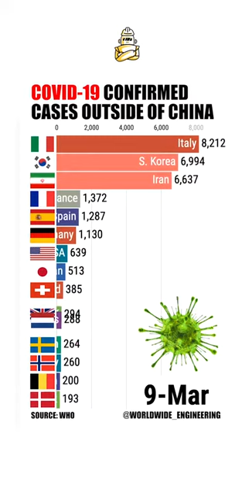Covid-19 confirmed cases outside of China